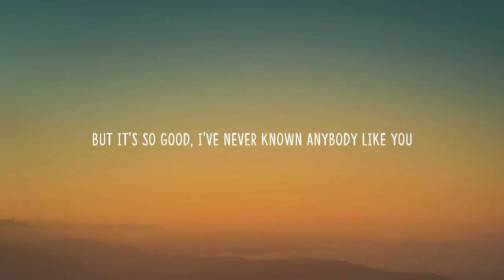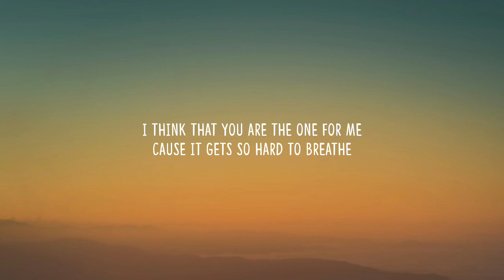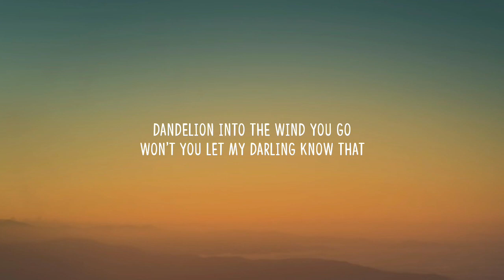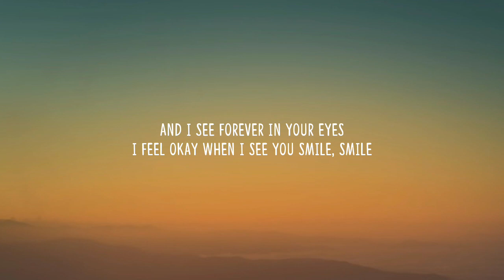Ruth B. - Dandelions (Lyrics)